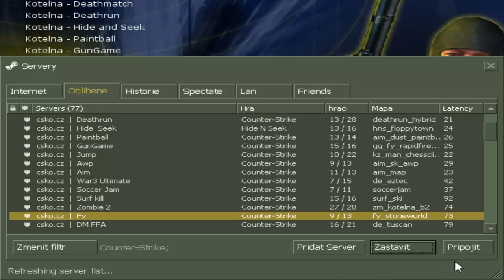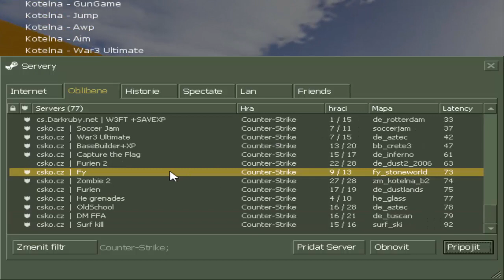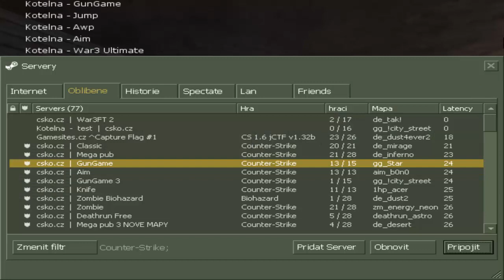Counter strike 1.6 - Epic FAIL !!!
Další csko které bylo hroznéééé :D Doufám že to bude příště lepší (pokud nějaké příště bude :D :D )